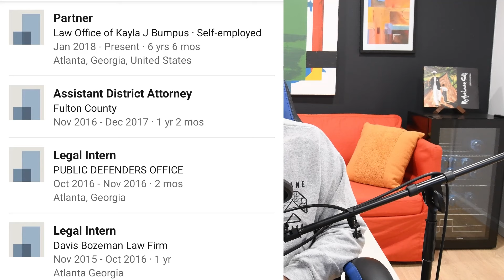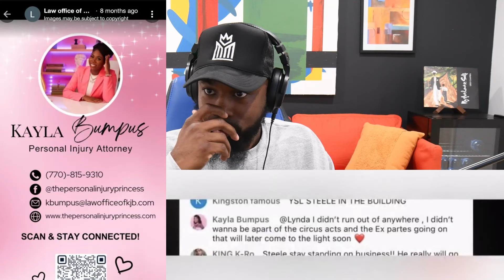LIL WOODY FIRES LAWYER KAYLA BUMPUS - YSL TRIAL UPDATE